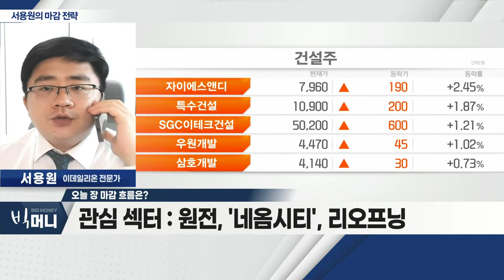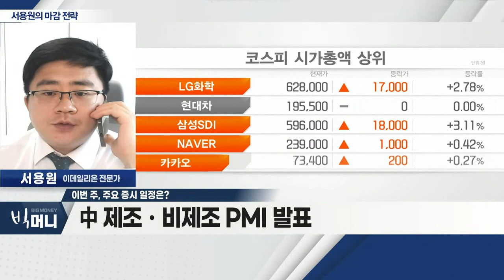美 ISM 제조업 PMI 지표 중요_서용원 마감 전략 (20220831)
- 美 연준위원들, 매파적 발언…시장 혼조세
- 외국인, 숏커버링… 코스닥 800P 안착 시도
- 관심 섹터: 원전, '네옴시티', 리오프닝

Q. 이번 주, 주요 증시 일정은?
- 中 제조ㆍ비제조 PMI 발표
- 美 ISM 제조업 PMI 지표 중요